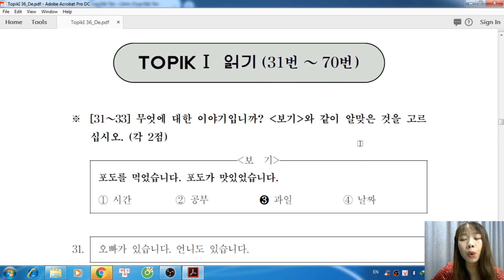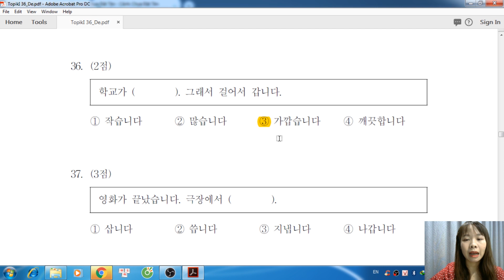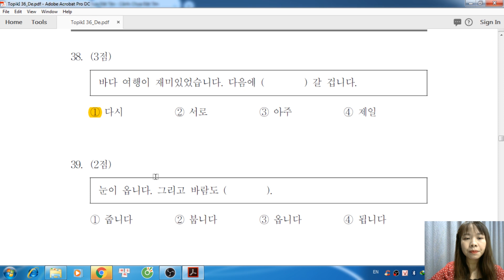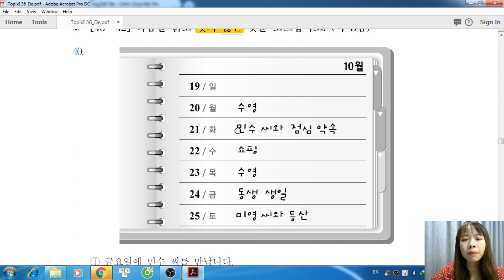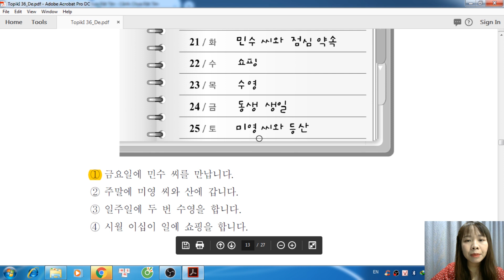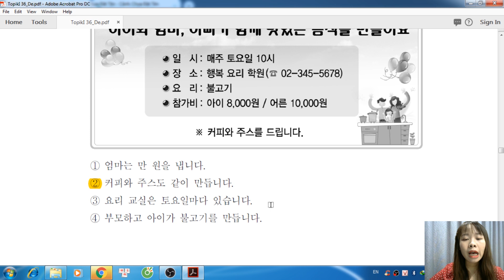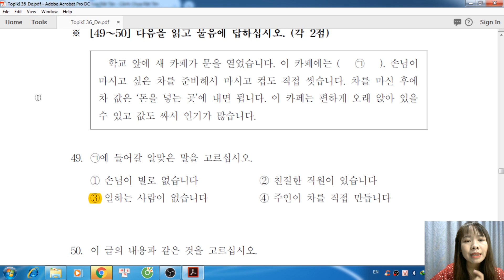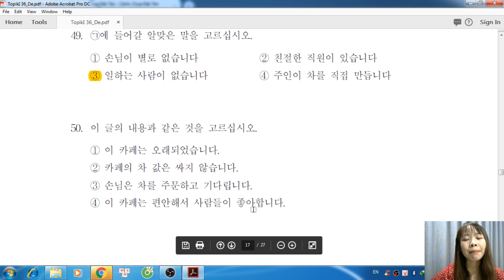Luyện Thi Tiếng Hàn | Giải Đề Thi Topik I Lần 36 - Phần Đọc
Chào bạn! Mình là Trang Korean đây. Hôm nay mình xin chia sẻ với bạn ''Hướng Dẫn Giải Đề Thi Topik I Tiếng Hàn. Luyện Thi Tiếng Hàn 2023. 토픽 I 문제 풀기. Đề Số 1. Phần Đọc'' Mong rằng Video này sẽ giúp bạn học tiếng Hàn tốt hơn.